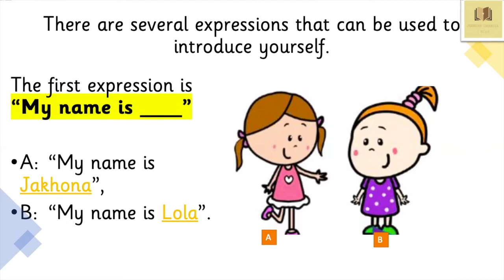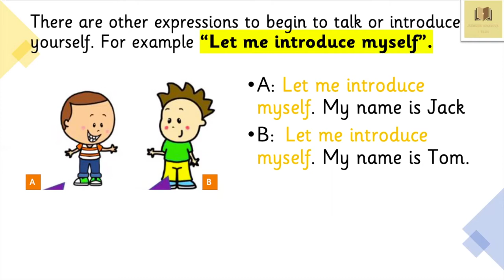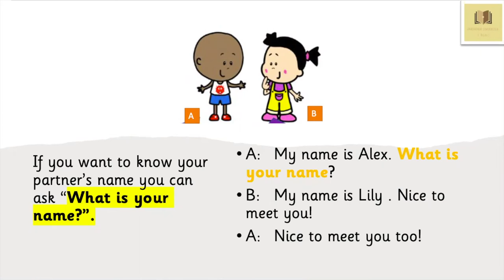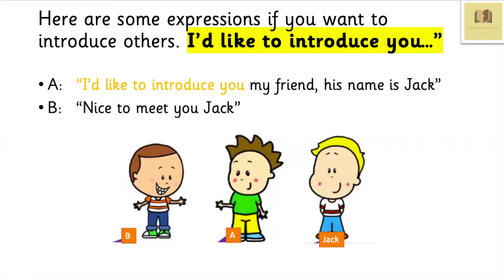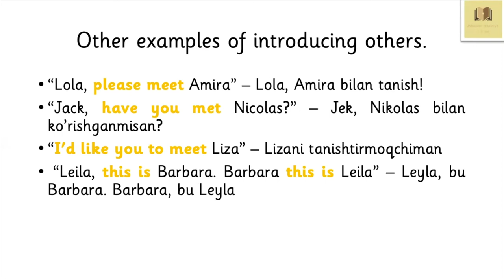How to introduce yourself in English? - Ingliz tilida o'zingizni tanishtirish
How to introduce yourself in English? - Qanday qilib o’zingizni Ingliz tilida tanishtirishingiz mumkin?

- several expressions that can be used to introduce yourself.
- How can you introduce yourself in polite way?
- how to introduce your friends?

Qanday qilib o’zingizni Ingliz tilida tanishtirishingiz mumkin?

- O’zingizni tanishtirish uchun bir necha usullardan foydalanishingiz mumkin
- Ingliz tilida o’zingizni qanday qilib odobli  tarzda tanishtirishingiz mumkin?
- Qanday qilib do’stlaringizni tanishtirasiz?